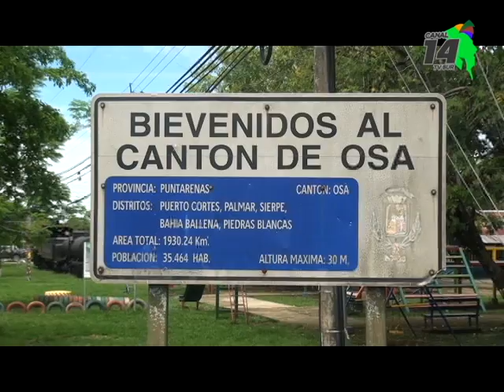Alcalde de Osa pide más seguridad para el cantón y mejoras en infraestructura y equipos de Fuerza Pú